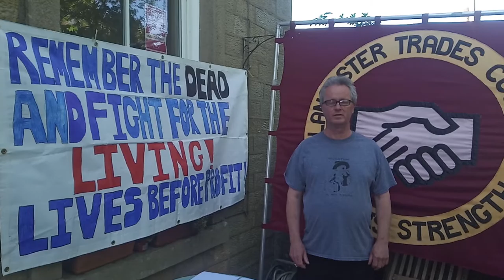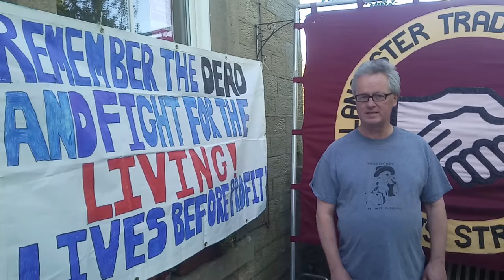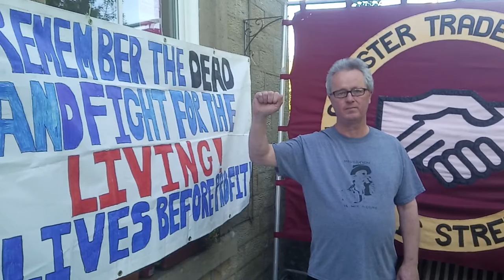Virtual May Day 2020